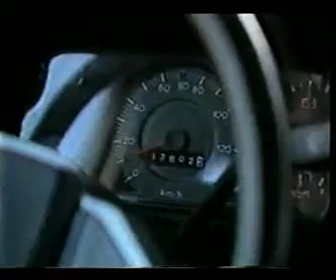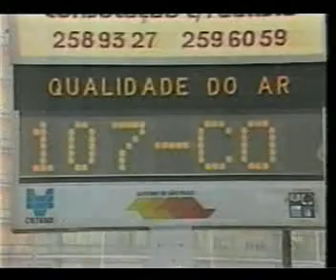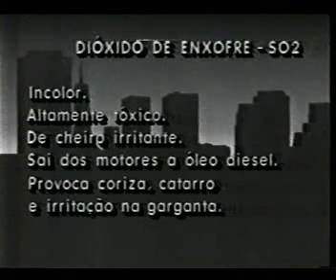Globo Repórter - abertura e trecho de reportagem sobre poluição do ar